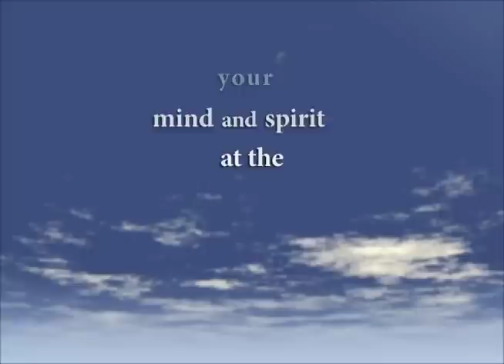[English] SDT#13: The Four Noble Truths 1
Saturday Dharma Talk in English episode 13: The Four Noble Truths 1, lectured by Venerable Guan Cheng, at the International Buddhist Temple 觀成法師開示:  英語 - 週六佛法講座 第13集